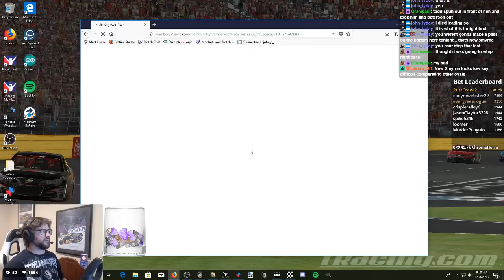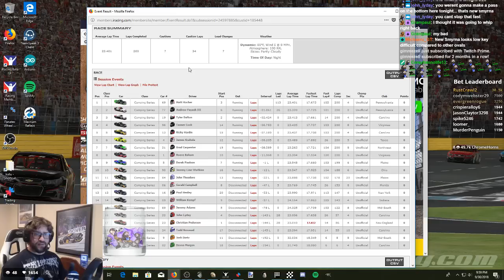iRacing CEA American Pool Supply Truck Series at New Smyrna 9/30/2018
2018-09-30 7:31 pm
New Smyrna Speedway
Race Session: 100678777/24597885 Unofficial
League: American Pool Supply Truck Series Presented by CEA
League season: American Pool Supply Truck Series

My Summary:
Just can't buy a break lately. Another good run ruined by a mistake on my part and some bad luck.

Results:
1 1
 Camping Series 69
Matt Kocher
 3 Running Laps   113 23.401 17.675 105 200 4 Unofficial Pennsylvania 0
2 2
 Camping Series 77
Andrew Fayash III
 6 Running Laps -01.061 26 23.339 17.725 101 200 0 Unofficial Pennsylvania 0
3 3
 Camping Series 19
Tyler Dalton
 2 Running Laps -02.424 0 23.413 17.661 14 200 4 Unofficial Carolina 0
4 4
 Camping Series 96
Tanner Cook
 14 Running Laps -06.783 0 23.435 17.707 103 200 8 Unofficial Virginias 0
5 5
 Camping Series 13
Ricky Hardin
 15 Running Laps -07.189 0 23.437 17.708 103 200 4 Unofficial Carolina 0
6 6
 Camping Series 4
James Krahula
 12 Running Laps -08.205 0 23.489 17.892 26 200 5 Unofficial Texas 0
7 7
 Camping Series 31
Brad Carpenter
 19 Running Laps -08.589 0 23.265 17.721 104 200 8 Unofficial Northwest 0
8 8
 Camping Series 1
Reece Baham
 10 Running Laps -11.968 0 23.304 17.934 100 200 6 Unofficial Virginias 0
9 9
 Camping Series 5
Derek Paulson
 7 Running Laps -1 L 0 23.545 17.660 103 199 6 Unofficial Plains 0
10 10
 Camping Series 90
Jeremy Line-Watkins
 16 Running Laps -12 L 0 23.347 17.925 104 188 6 Unofficial Ohio 0
11 11
 Camping Series 84
John Theodore
 13 Running Laps -22 L 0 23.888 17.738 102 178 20 Unofficial Plains 0
12 12
 Camping Series 06
Gerald Campbell
 8 Disconnected Laps -47 L 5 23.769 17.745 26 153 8 Unofficial Florida 0
13 13
 Camping Series 16
Paul Henley
 20 Disconnected Laps -53 L 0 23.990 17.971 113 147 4 Unofficial New York 0
14 14
 Camping Series 09
William Kempf
 9 Disconnected Laps -57 L 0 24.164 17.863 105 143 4 Unofficial Indiana 0
15 15
 Camping Series 89
Jeremy Adams
 5 Disconnected Laps -78 L 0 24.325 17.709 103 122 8 Unofficial Mid-South 0
16 16
 Camping Series 22
John Lyday
 4 Disconnected Laps -143 L 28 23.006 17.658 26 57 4 Unofficial Carolina 0
17 17
 Camping Series 23
Christian Pedersen
 1 Disconnected Laps -144 L 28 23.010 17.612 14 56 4 Unofficial New England 0
18 18
 Camping Series 34
Todd Novasad
 17 Disconnected Laps -145 L 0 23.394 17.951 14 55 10 Unofficial Carolina 0
19 19
 Camping Series 9
Josh Dietz
 11 Disconnected Laps -192 L 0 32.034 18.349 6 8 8 Unofficial Mid-South 0
20 20
 Camping Series 02
Devon Morgan
 18 Disconnected Laps -194 L 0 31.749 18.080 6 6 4 Unofficial Carolina 0